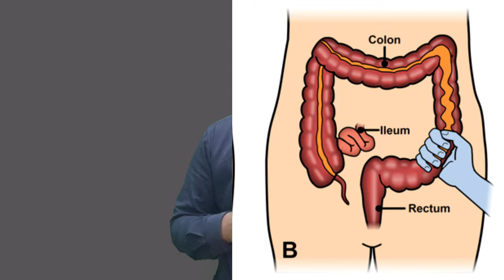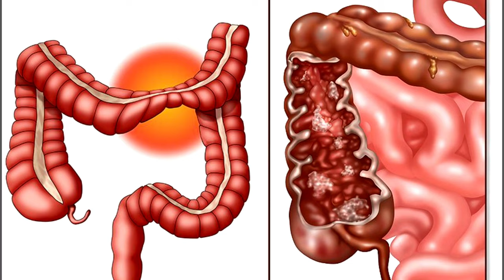IBS,कब्ज़,लूज़मोशन की सालों पुरानी बीमारी भी 100% ठीक हो सकती है।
Clinic Address-दिगम्बर कश्यप
(सीनियर न्यूरोथैरेपिस्ट)
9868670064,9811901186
Morning-1439A-29,Near Shiv Mandir,Balbir Nagar,
Shahdara,Delhi-32
Delhi-94
Time- 4 Pm to 7 Pm
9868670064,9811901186